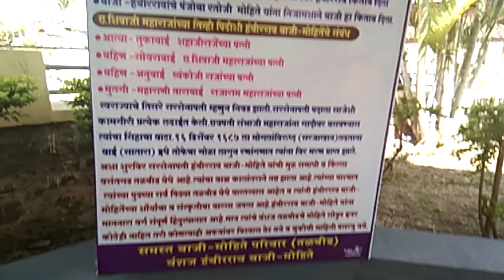Talbid & Vasantgad Promo I Talbid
Hii friends,
   I'm Subodh Kadam from Miraj. I have started this channel recently.im trying to Show the different type of places for travel,picnic,ride.
 All videos contains the information about that particular spot which will  helps you to save your time and money. i'm trying my best to give you best of my best.please stay connect with me and also support me.

Please also visit me on my Facebook Page :-"एक भ्रमंती  माझ्यासोबत"